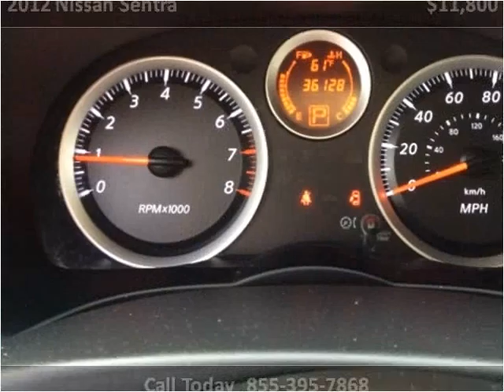2012 Nissan Sentra Used Cars Boaz AL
This 2012 Nissan Sentra is available from Lowery Brothers Motors.